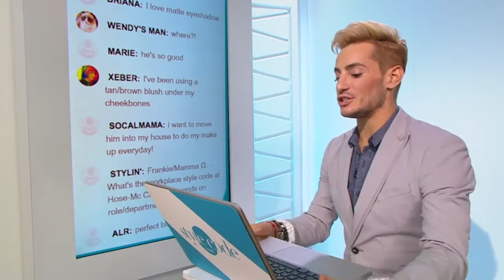Makeup Tutorial // Matte Makeup by Joey Camasta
Mad about matte makeup? Celebrity makeup artist Joey Camasta showing you how to master this on-trend look.